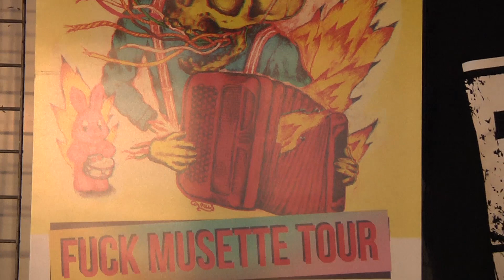GRAYSSOKER au Secret Place Vendredi 6 Juin 2019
C'est original, et percute les oreilles et les yeux...
Images, montage Œil Malin Vidéo ; Xavier Queyrel